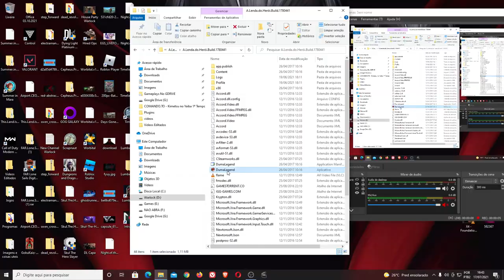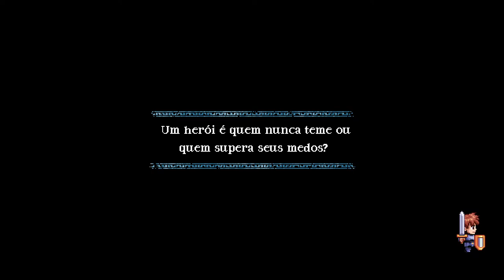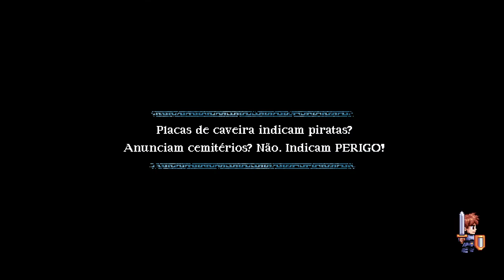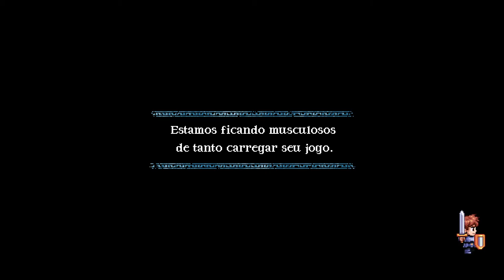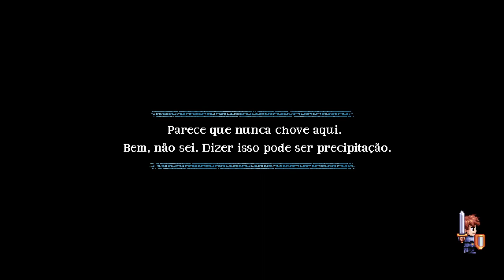Songs For a Hero - A lenda do Herói - Uma aventura musical em PT-BR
Aventure-se no mundo do Herói em pixel art no qual as ações do jogador são cantadas de forma cômica e dinâmica, nesse jogo de plataforma e muita aventura!